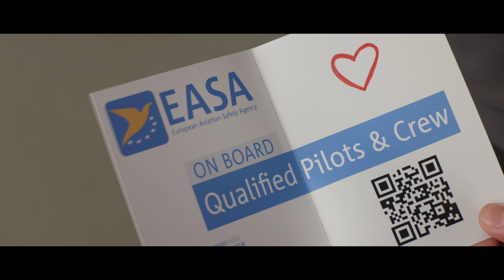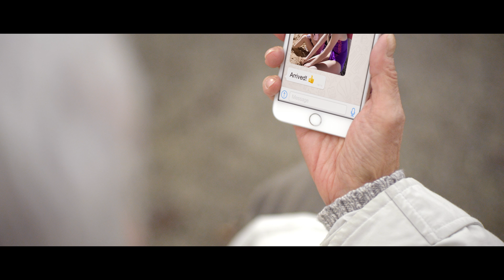Have a safe flight! We make flying safer